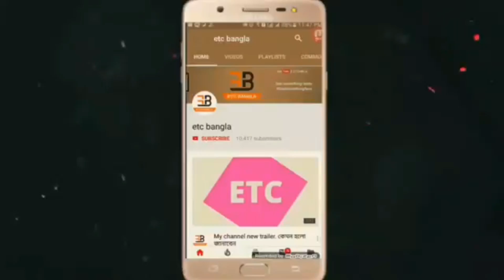ফোন দ্রুত চার্জ না হওয়ার কারণ ও সমাধান ।। Fast Charging Problem Solution ।।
Fast Charging Problem
Charging Problem Solution

       (IMRAN HOSSAIN)